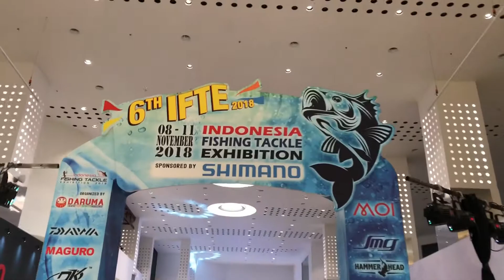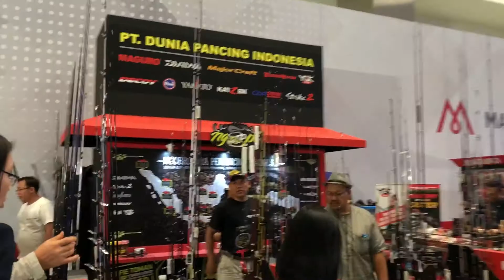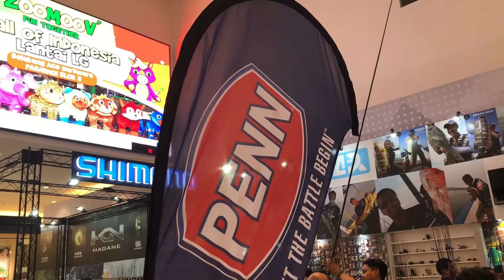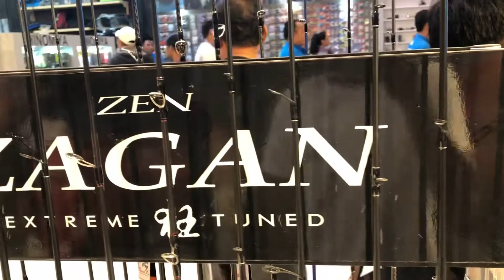INDONESIA FISHING TACKLE EXHIBITION 6th (IFTE)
HELLLOOOO SAHABAT MANCING, SAHABAT BAGONG, SAHABAT JKT FISHING GUIDE!

Beberapa waktu lalu, tepatnya tanggal 8-11 November 2018 diadakan event pameran fishing tackle terbesar di Indonesia yang namanya IFTE / Indonesia Fishing Tackle Exhibition yang ke 6. Event IFTE ini diadakan di MOI, Kelapa Gading. Banyak banget brand-brand pancingan ternama yang ikutan, sebut aja kaya Daiwa, Shimano, Penn, Abu Garcia, Duraking, Relix, Maguro, dkk dll.

Untuk kalian yang belum sempet dateng kesana kemarin, liat aja video ini yang isinya pas kita jalan2 di event IFTE. Enjoy the video!